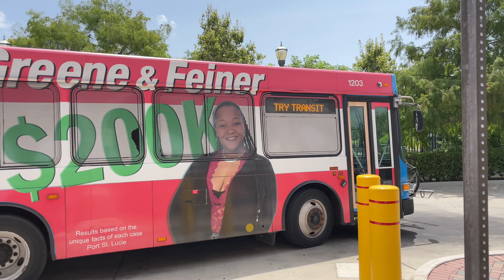Treasure Coast Connector: 2012 30ft Gillig Advantage Low Floor #1203 On Route 3 @ FPI